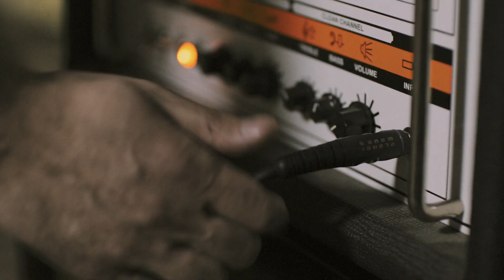Jin Monic - Doors Of Youth (Official Music Video)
Directed by Simeon Stoilov
Cameraman - Dobrin Kashavelov
Executive Producer - Krastio Lambev
Post Production - Concept Studio

Song:
Music and Lyrics - Ivailo Vassilev
Recording, Sound Engineering, Mastering - Martin Stoyanov-Martist
Produced by Jin Monic & HOMEOVOXMUSIC 2016

Lyrics:
I’m always there to deal with your passion and
all the confessions you make
You’re talking big but you never adopted any of
those sunny days
You were there to contribute to every stupid
thing that I’ve done

So there you go - I’ll be knocking on your door
I know that you’re alone
So there you go - I will be your wakeup call
Don’t wanna see you crawl

I fly above but I sit in the middle, ready to stretch
when I can
Surely I look enormous to others, you think that
I’m smaller than them
So you were there to contribute to every useless
stupid thing that I’ve done